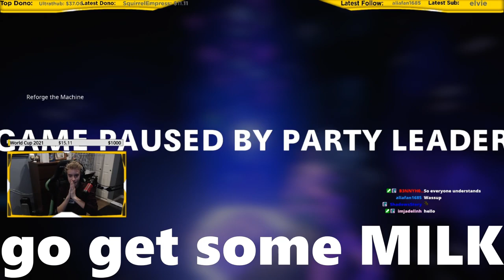I poured milk on my head for $100...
THIS WAS AN AMAZING STREAM! While I was playing Call of Duty Black Ops: Cold War Zombies something unexpected happened. I got donated $100 and had to pour milk on my head XD It was quite the clean up!
Please go check out Elvie she is an amazing streamer and musician!
👏 Go check out for quality gaming gear at great prices!